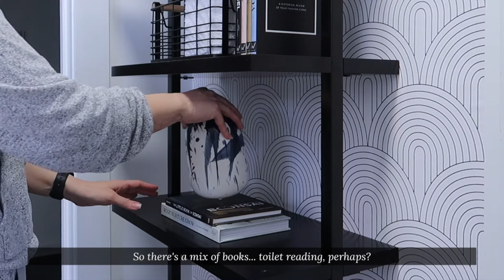A small hallway makeover with peel and stick wallpaper and shelf styling | No voice, captions only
I decided to transform the small hallway between my primary bedroom and bathroom from a plain, boring, drab place where my dog pees, to an upgraded stylish place, where my dog still pees lol.

// SHOP. GET CASH BACK. REPEAT.
Want to get cash back when shopping online? Join Rakuten for free w/ my invite and get a $25 referral sign-up bonus

BYE! UNTIL NEXT TIME! I'LL MISS YOU!